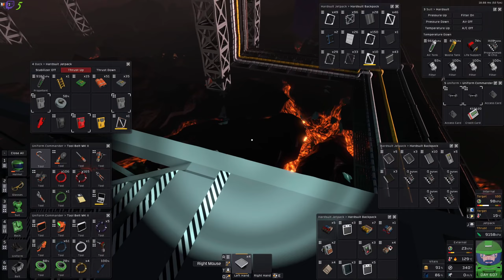Une sortie intermédiaire | Let's Play Stationeers [FR] S05E403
stationeers gameplayfr letsplayfr Une sortie intermédiaire | Let's Play Stationeers [FR] S05E403, une partie de jeux tranquille en live stream.